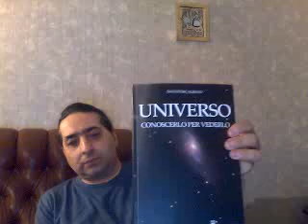Universo, conoscerlo per vederlo - Salvatore Albano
Salvatore Albano in diretta sul web dal canale EANweb per "L'ESPERTO RISPONDE", presenta il suo ultimo libro: "Universo, conoscerlo per vederlo"